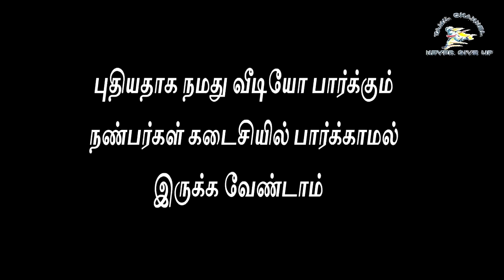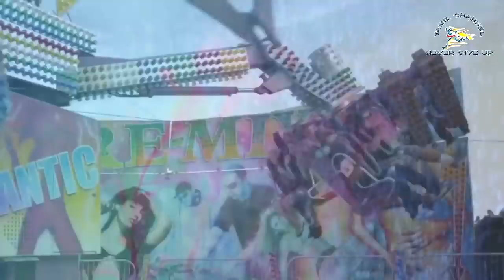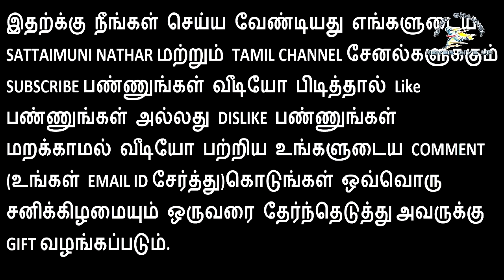4 நாட்கள் இதை எழுதினால் நினைத்தது நடக்கும் | Moyoko Vlogs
4 நாட்கள் இதை எழுதினால் நினைத்தது நடக்கும் | Moyoko Vlogs